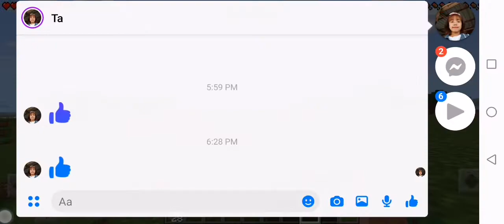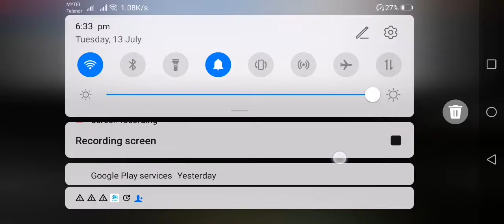13 July 2021